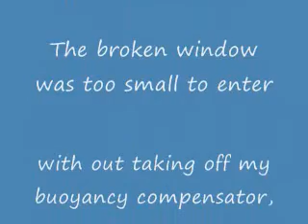Part Two Sunken Fish House on the Bottom of Forest Lake MN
This is part two of two videos. This fish house is sitting upside down on the bottom of Forest Lake in Minnesota. Inside there is a lot of fishing items: folding chairs, a kerosene heater, TV/VCR combo, buckets, cooler, 12volt light, empty beer cans, some kind of minnow bubbler, a hand held game, and other misc junk. The only thing I liberated from this fish house was a rattle reel, a plastic container containing split shot sinkers, an ice scoop, and a 5' wrecking bar (which was laying about 10' from the house on the gravel). I pulled out the cooler and a minnow bucket through the ice hole and they floated to the surface. I grabbed these later with my boat and I disposed of them in the trash.The majority of this house is aluminum and it has plywood siding.